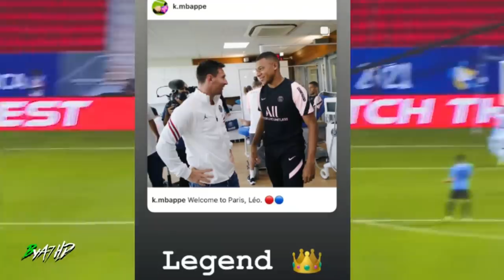CE QUI S'EST PASSÉ ENTRE MESSI ET MBAPPE À L'ENTRAÎNEMENT DU PSG ! MBAPPE CONTRE MESSI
Voici ce qui s'est passé entre Messi et Mbappe à l'entraînement du PSG ! Mbappe vs Messi . Dans cette vidéo je t'explique la rencontre entre Kylian Mbappe et Lionel Messi ! Lionel Messi Kylian Mbappe son des joueurs du PSG qui pourrait se battre ? Dis-moi dans les commentaires qui est le meilleur entre Mbappe et Messi . Mbappe va-t-il quitter le PSG à cause de l'arrivée de Messi au Paris Saint-Germain ?

Kylian Mbappé, malgré l'accueil chaleureux de Messi sur Instagram, n'est pas fan du transfert de l'Argentin au PSG. Selon une enquête d'El Chiringuito TV, Mbappé n'a pas donné un seul like aux posts du PSG liés à la signature de Messi. Les médias soulignent que pendant l'entraînement, Messi communique beaucoup avec Neymar, tandis que Mbappé évite tout simplement Lionel Messi . Les journalistes d'El Chiringuito TV pensent que Kylian Mbappe veut être au centre d'un projet fort ; selon eux, l'arrivée de Messi capte toute l'attention des médias et Mbappé est donc désireux de partir au Real, où il sera la star principale. Nous nous demandons jusqu'où ira cette situation ?